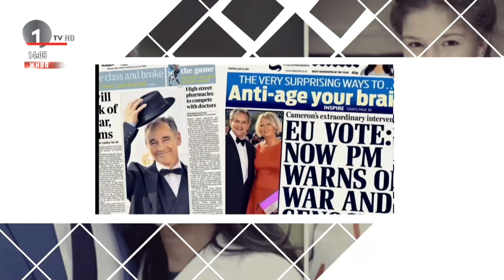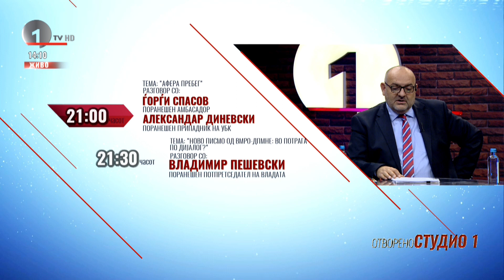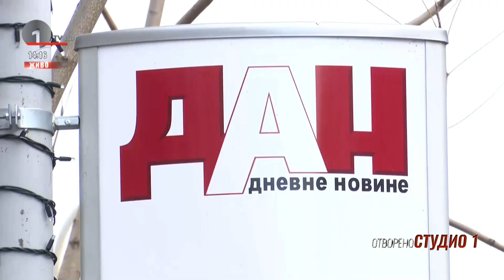Атмосфера на страв и несоработка на властите во Унгарија и Србија – раскажуваат репортерите на 1ТВ